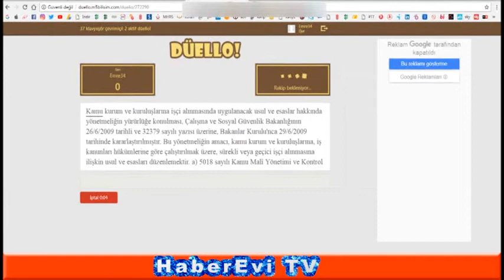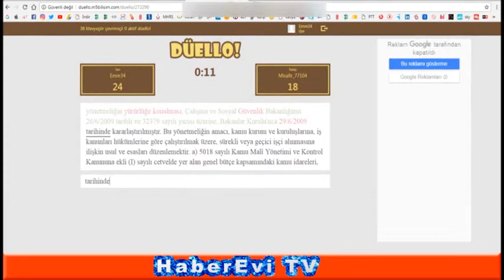1 dakikalık klavye sürat testi Yargıtay ve İcra katipliği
zabıt katipliği uygulama sınavı
katiplik uygulama sınavı
uygulama sınavı
hızlı klavye

en hızlı klavye kullanan adam,
hızlı klavye,
10 parmak klavye,
klavyede hızlı yazmak,
Dünyanın en hızlı klavye kullanan adamı,
en hızlı klavye yazan kişi,
klavyede hızlı yazı yazmak,
klavye
F klavye
katiplik uygulama metni,
katiplik sınavı metinleri,
katiplik metinleri,
katiplik uygulama sınavı,